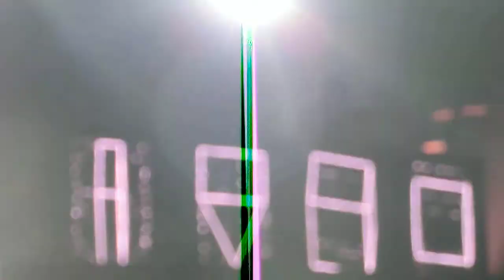C2C - F.U.Y.A @ Zénith de Paris